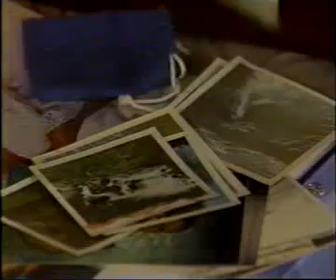Guiding Light - Photos of Reva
At home, Josh takes out photos of Reva from a box and places them around him.  Mindy didn't expect Josh to come home last night (his night at the Springfield Inn with Annie) and asks what happened.